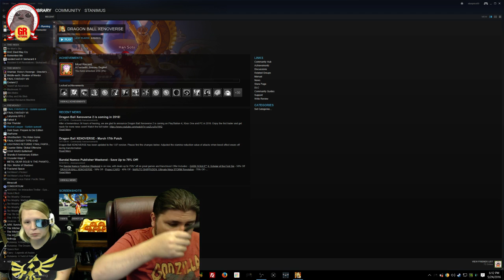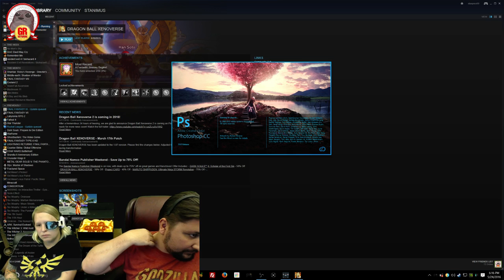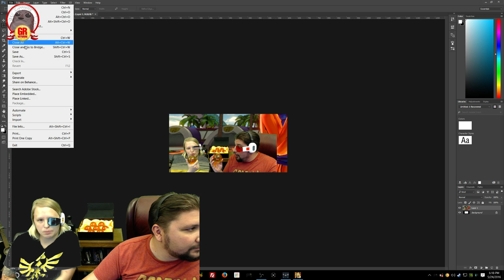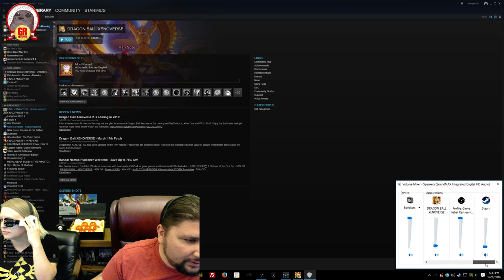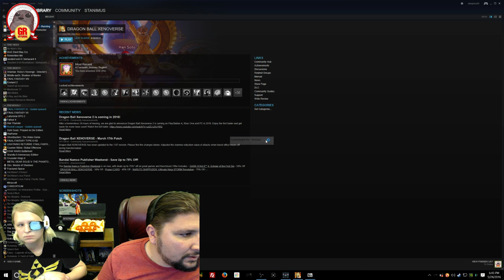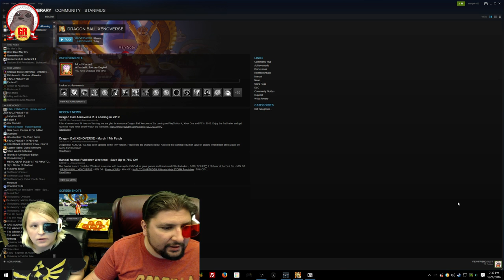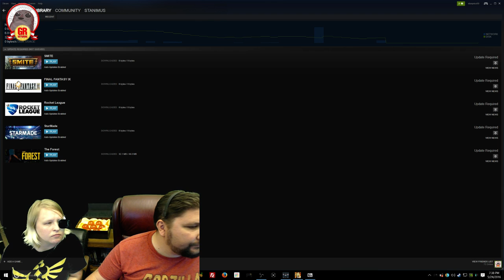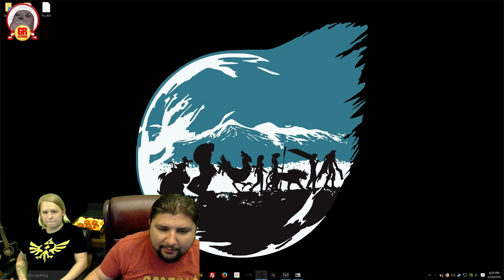Stan and Brittany play Dragon Ball Xenoverse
Final Fantasy X on PC!